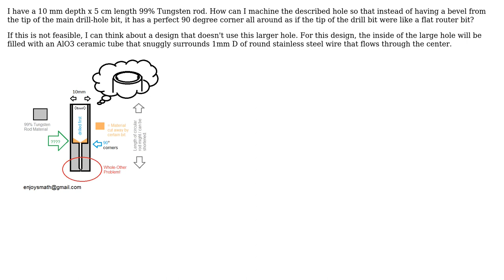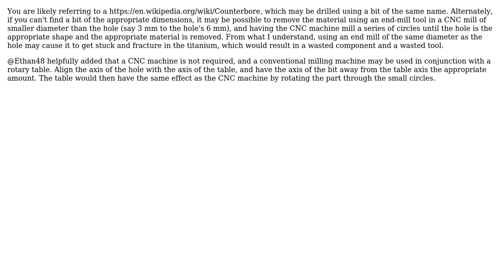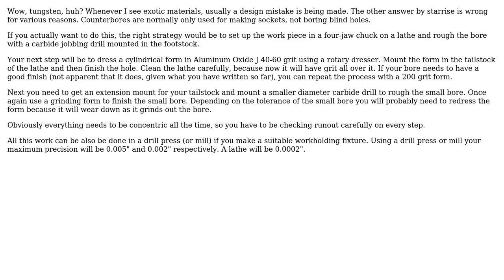How can I finish a round hole so it has 90 degree corners (flat bottom)? (2 Solutions!!)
How can I finish a round hole so it has 90 degree corners (flat bottom)?

With thanks & praise to God, and with thanks to the many people who have made this project possible! | Content (except music & images) licensed under CC BY-SA | Music | Images & others | With thanks to user wwarriner user Wallace Park user Dan Donnelly user Air and the Stack Exchange Network Trademarks are property of their respective owners. You are responsible for your own actions.